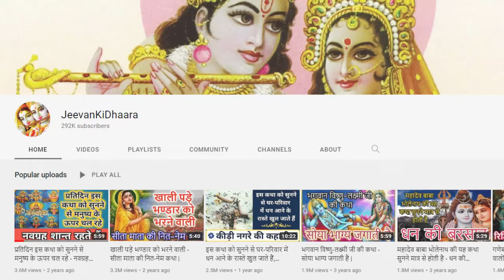स्कंद माता की कथा सुनने से संतान सुख बढ़ता है व मन इच्छा पूरी होती है, पांचवे नवरात्रि की कथा